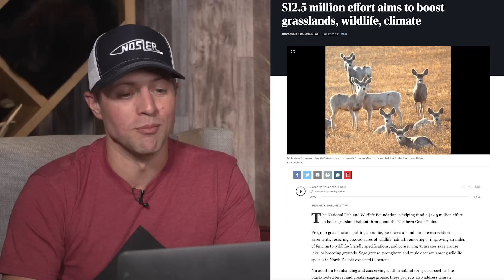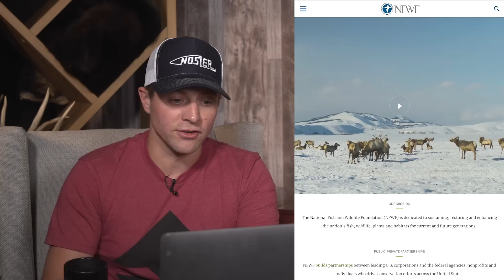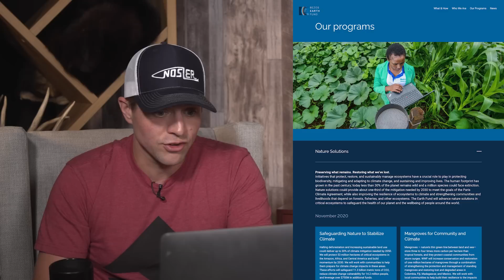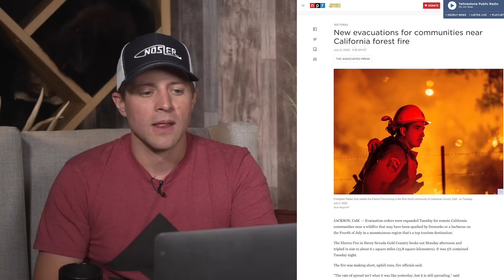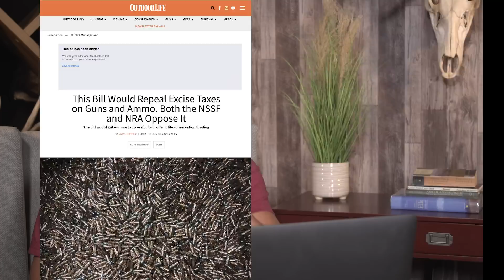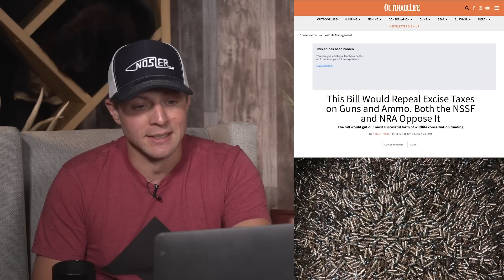Canceling Conservation? | Fresh Tracks Weekly (Ep. 20)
This week we get the crew fishing update from the 4th of July weekend.

We learn about the funding of the Northern Plains Grassland Project and talk through where the money comes from.

We look into the current status of wildfire throughout the United States this summer and ponder the potential consequences to wildlife.

For the deeper dive we discuss Andrew Clyde’s newly introduced "RETURN Act" to repeal the Pittman-Robertson Act. He and 53 co-sponsors somehow decided this is a good idea, despite being opposed by both the NSSF and the NRA.

We also look into the history of the P.R. Act and talk about how similar Backpack tax was proposed but quickly shut down by the outdoor industry.

00:00 4th of July Fishing Update

02:18  $12.5 Million to Northern Grasslands

06:01 Wildfire Status in the West

08:53 Deeper Dive on The RETURN Act